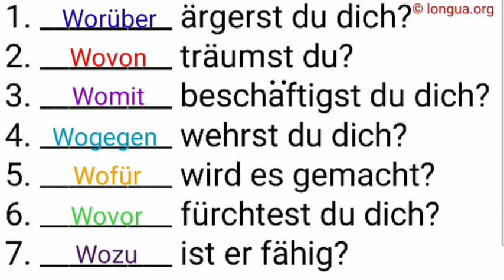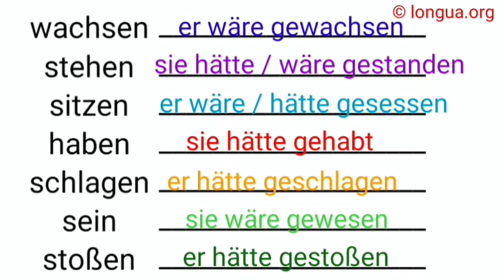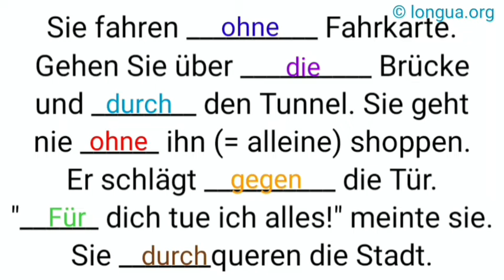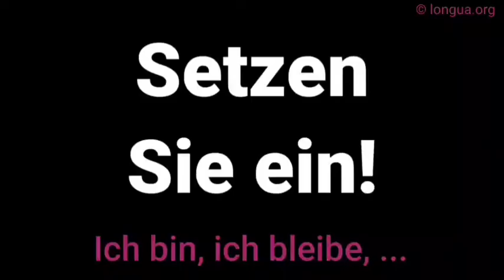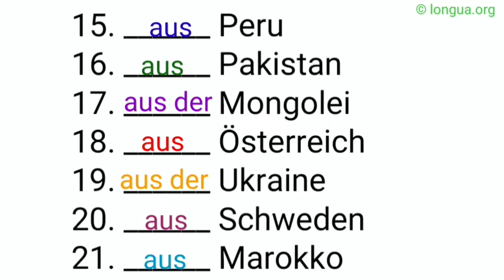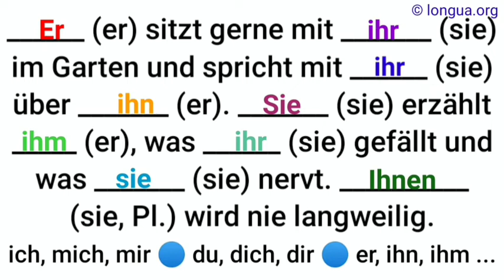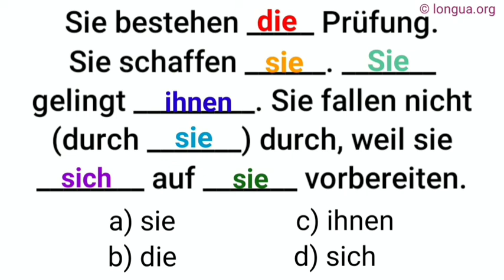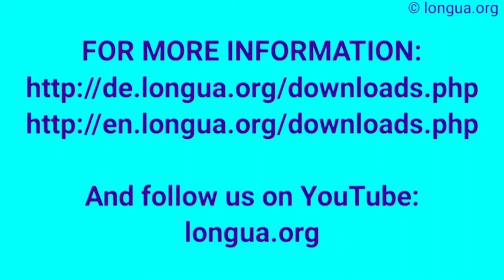Learn German, German language, German grammar, German Lessons, Präposition, zu, in, zum, auf, nach,